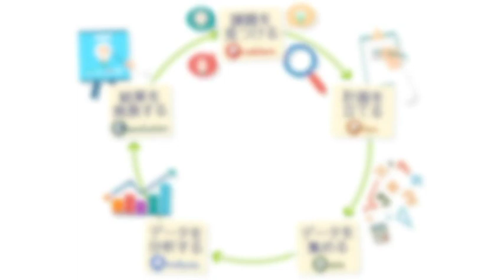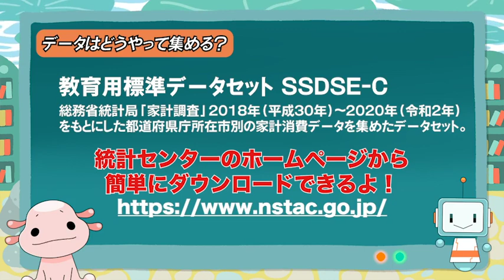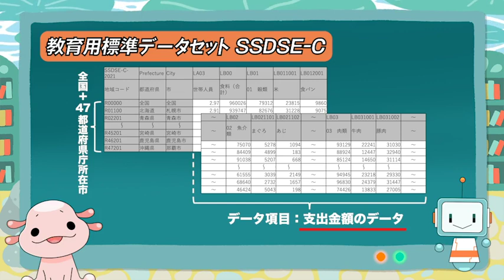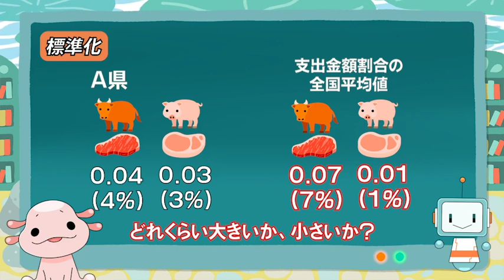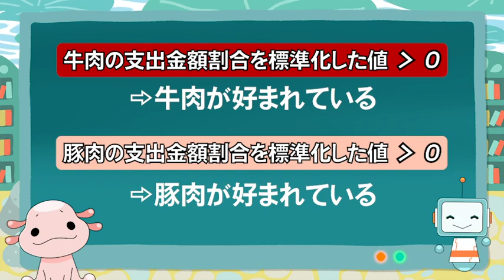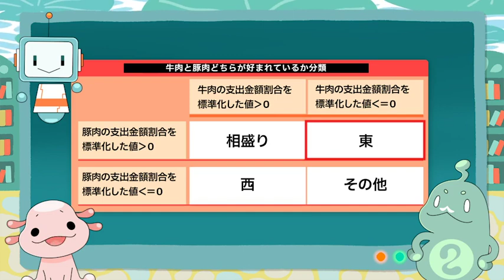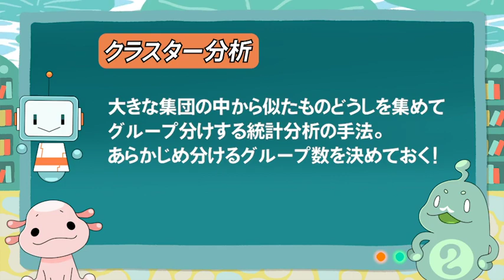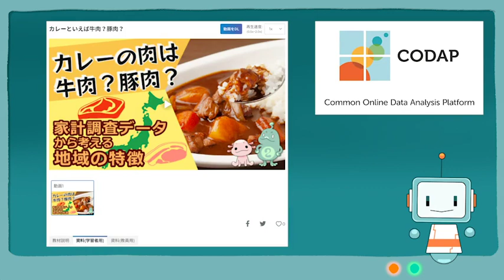カレーといえば牛肉？豚肉？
概要
社会のデジタル化が急速に進展し、身の回りには多くのデータが溢れています。データを活用し、課題を捉え解決に導く技能であるデータサイエンス力を誰もが身に付けなければならない社会の到来です。
新学習指導要領でも小学校から高校に至るまでの学校教育、そして大学教育の中でも、データ活用とデータサイエンス力を育成する学習がSTEAM学習と併せて、重要視されています。このコンテンツでは、それらの力を楽しく身に着けられるように、身近な現象に対する疑問・興味関心をテーマにして、STEAM型の科学的探究プロセスを通してデータの活用と分析の方法が学習できます。

以下のSTEAM型探究プロセス：PPDACサイクルを活用し、探究活動を進めていきます。
【PPDACサイクル】
P：Problem・課題を見つける
P：Plan・計画を立てる
D：Data・データを集める
A：Analysis・データを分析する
C：Conclusion・結果を発表する

‹制作協力›
キャラクターイラストレーション：あかほり このみ
イラストレーション：小林 直子
声の出演：雨蘭 咲木子、西岡 璃南、吉村 いろり
指導案協力：林宏樹（兵庫県立姫路西高校）

‹監修›
高部　勲（立正大学 データサイエンス学部教授・博士（統計科学））
竹内光悦（実践女子大学大学院人間社会研究科教授・博士（理学）・統計学会統計教育委員会委員長）
椿 広計（統計数理研究所所長/筑波大学名誉教授・工学博士）
藤井良宜（宮崎大学教育学部教授・理学博士・日本統計学会統計教育分科会主査）
渡辺美智子（立正大学データサイエンス学部教授・理学博士・統計関連学会連合統計教育推進委員会委員長）

‹制作・著作›
リトルスタジオインク株式会社

学習のねらい
PPDACサイクルに沿って学習の流れが進んでいることを意識することで、どんな物事にもワクワク・好奇心を持ちやすくなり、日常的に探究の力を養うことができます。
生活しているなかで「それって本当？」「データで説明できるのだろうか？」と、自らに問いかけ、実際に行動に移していくきっかけになるでしょう。

オンライン統計ツール CODAP（Common Online Data Analysis Platform）を活用することで、数値などのデータを簡単に可視化でき、時系列的なデータの変動や、複数の項目の関係性を発見することができます。

各動画ごとにデータを集める方法や、サンプルデータを提供しています。
CODAPの使用方法などもまとめていますので、下記のURLから解説WEBサイトにアクセスして下さい。
科学的探究プロセスをもっと身に着けたい、気になることをデータ分析してみたい、という場合は、発展学習・参考資料もつかって学んでみましょう。

学習用ウェブサイト
●関連解説ページ